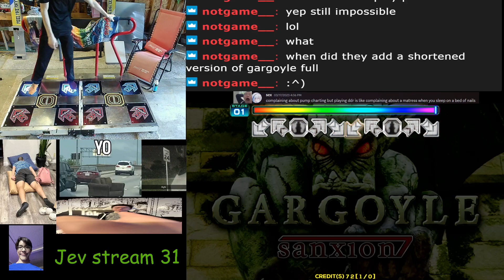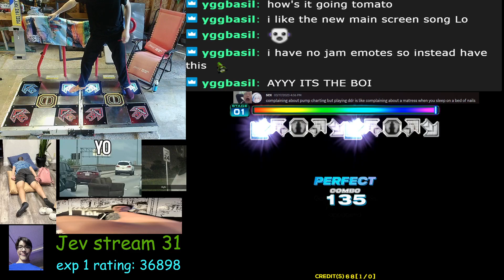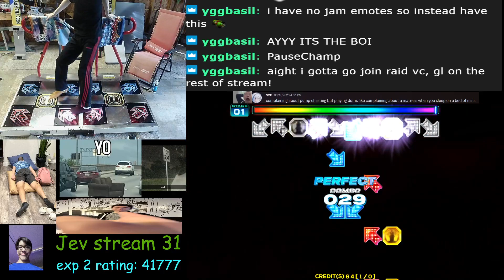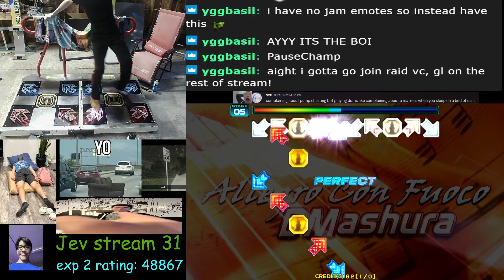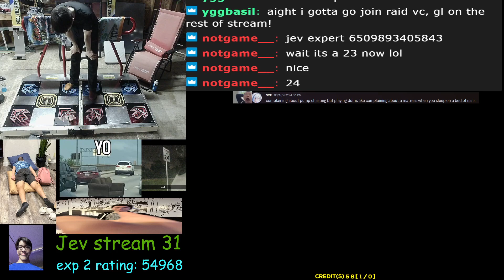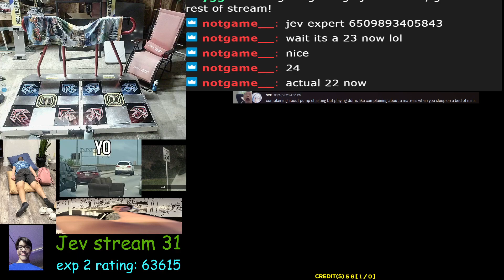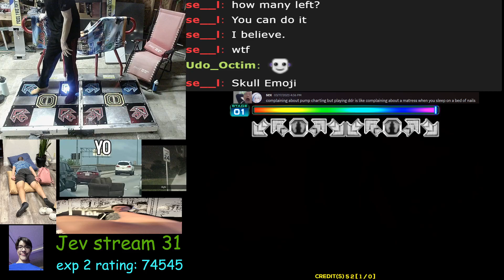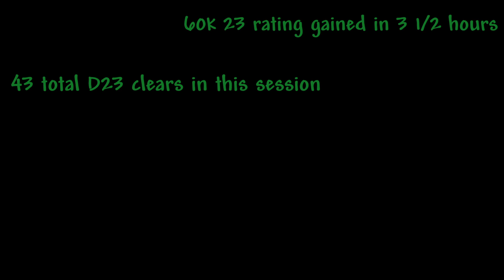Tomatonium Phoenix Expert 2 Grind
now do 24s!!!1

Your Mind: 0:17
What Happened: 1:35
Cross Ray: 2:14
Leakage Voltage: 3:42
Shub Niggurath (Arcade): 5:29
Gargoyle: 6:11
Danger & Danger: 6:32
Crossing Delta: 8:27
Pop Sequence: 9:35
Broken Karma: 10:59
Desaparecer: 12:01
What Are You Doin?: 13:59
Chase Me: 15:24
Clematis Rapsodia: 16:22
Can Can: 17:30
Destrucimate: 18:14 (Expert 1 Obtained)
Prime Time: 19:01
Shub Niggurath Shortcut: 20:24

Expert 1 Title: 20:50

Papasito Full: 21:07
Papasito Full: 21:15
Canon D Full: 22:17
Canon D: 23:16 (Exceed2 Double Boss Breaker)
Boca: 24:48
Jupin: 25:35
Infinity: 26:48
Necromancy: 28:34
Allegro Con Fuoco: 29:07
Passacaglia: 29:21
Dream To Nightmare: 30:18
Bee: 30:58
Witch Doctor: 32:05
Faster Z: 32:59
Club Night: 34:29
Take Out: 35:37
Windmill: 36:54
Elise: 37:18
Repentance: 38:26
Travel To Future: 39:46
Requiem: 40:58
Final Audition Ep.1: 42:10
Stardust Overdrive: 42:58
Kugutsu: 43:55
Wedding Crashers: 44:41
Orbit Stabilizer: 45:40
Lepton Strike: 46:47
Telling Fortune Flower: 47:55
Cross Over: 48:36
Lucid: 49:35
Pine Nut (SG): 51:37
Final Audition Ep. 2-1: 53:41
Allegro Con Fuoco: 54:50
After A Thousand Years: 55:56

Expert 2 Title: 58:24